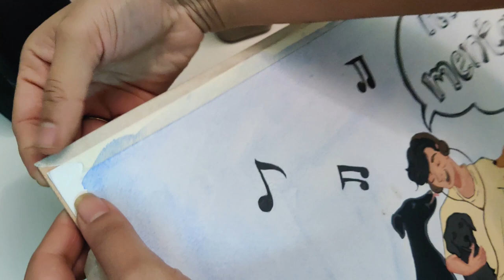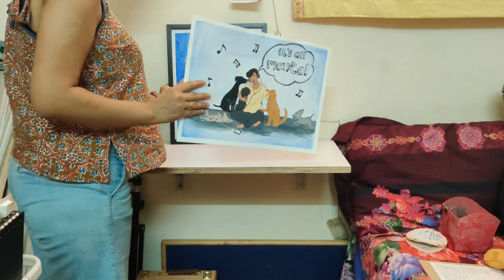A Day With My Dogs And Dogs Painting With Gouache Media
This week I thought of sharing how i spend my day with pari and zara.. my dogs (my babies)
I have heard from so many and experienced myself they are the best medicine for a happy soul, and i tried to show it in the video.
life goes on with all running around and looking perfection in small things but one thing never changes is the love and affection which our furry ones have for us.
We might have other things that matters to us but for them only and only we matter.
Even though i tried to show in a very minimal way how our dogs change our way of living and brings positivity in our lives, at the same time they are also innocent and naive they there is a camera focusing on them.. So there are so many moments which gets difficult to capture and yet there are so many which gets captured..
In this video i tried my best to express my feelings about my dogs but there are so many things which couldn't get captured in the camera in a small span of time.. That is why i keep updating in my weekly vlog about them..

I have recreated this painting for a friend, from an old painting.. its a totally different look now, but the idea behind it is the from the same motto and i am sure a lot of you also believe in it that's " Its all mental" ..
Its all created in our head.. anything and any thought, if we want to keep it small and take it in a positive way, everything will resolve by its own.
We just need to relax.. keep it simple and enjoy our lives.. have fun basically.

The painting is been done with Brustro Gouache media :
BRUSTRO BRGC1224 Gouache Colour...

The papers are A3 size cold press cotton papers:
Brustro Artists Watercolour...

The base media used is water color and its a portable watercolor palette:
Brustro Artists' Watercolour Pan...

Brush I am using are from Faber castle :
6 point round brush
2 point round brush
2 point flat brush

If you wish to see the full pictures of the painting please visit my Instagram